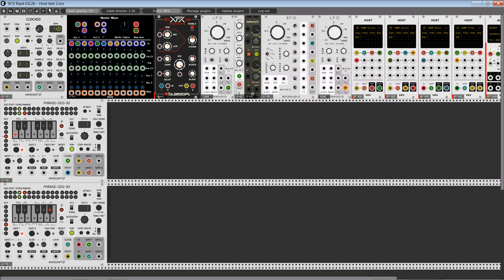John Melcher - VCV Host modeule demo (virtual string quartet)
This is a simple proof-of-concept project, using the Host mode; to control Audio Modelling modeled strings within VCV Rack. Expression is controlled by one LFO. Bow position (nearer or further from the bridge) is controlled by another LFO. Vibrato speed is controlled by a multi-phase LFO, so each instrument is different and the overall sound is more complex.  Vibrato depth is controlled by an envelope generator.